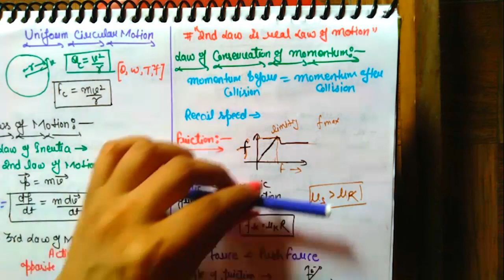physics | Mechanics important topics for NDA exam2020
In this topic we have discussed about motion in 1D and 2D we have also discussed about laws of motion given by newton.
These topics are important for NDA exam2020 aspirants.